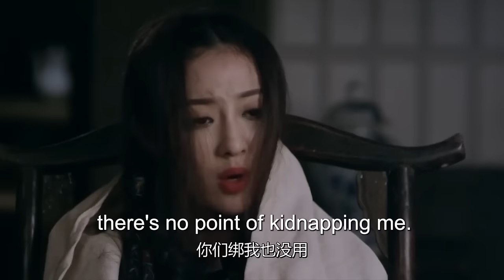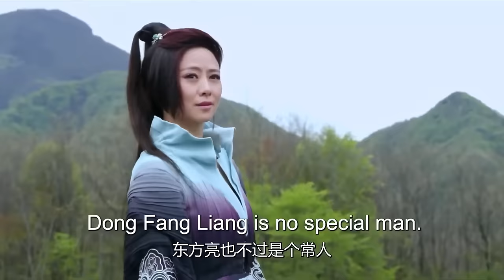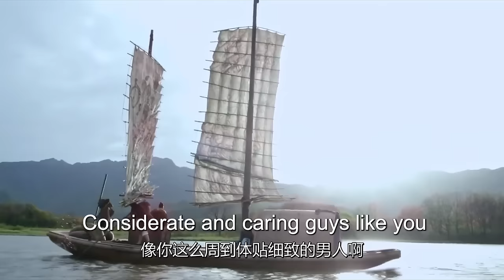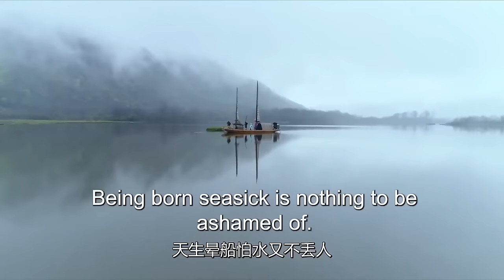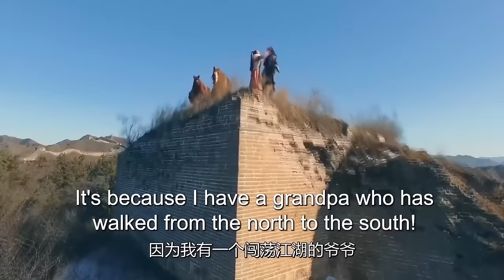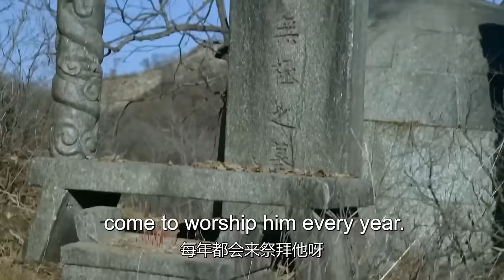MULTISUB《惜花吟月/ The Story of Hua Zhi》▶E 24💋热血少年背负血海深仇💐为求真相踏上江湖，面对国恨家仇艰难抉择🤳一步一步成为武林霸主🌹于非凡 许凯 赵丽颖《惜花芷》